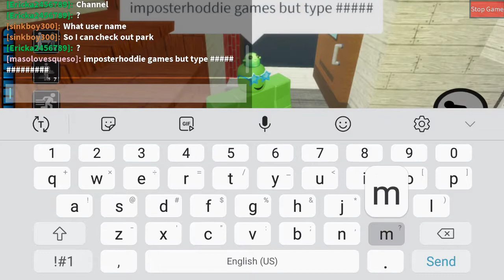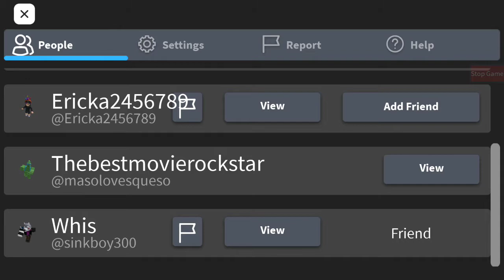my friend map